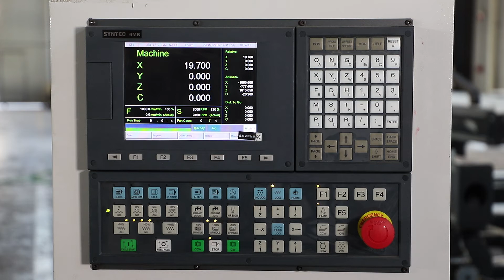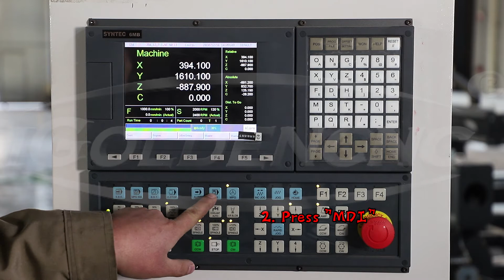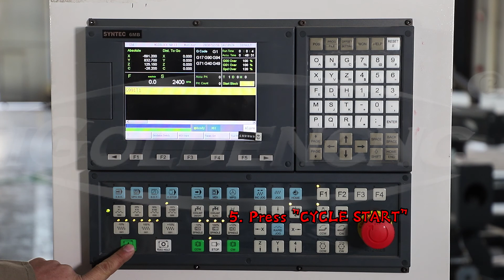How to calibrate the tool changing position in SYNTEC 6MB Control System